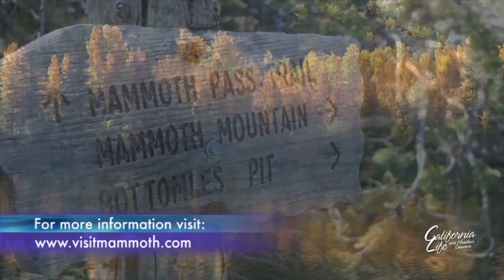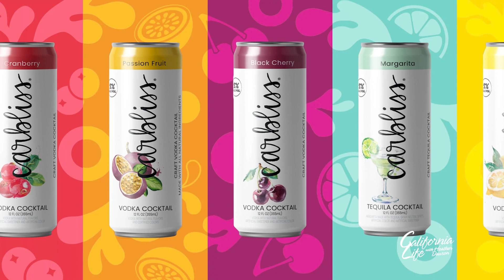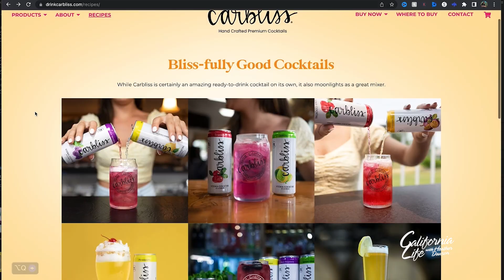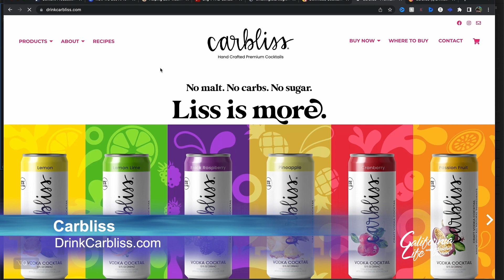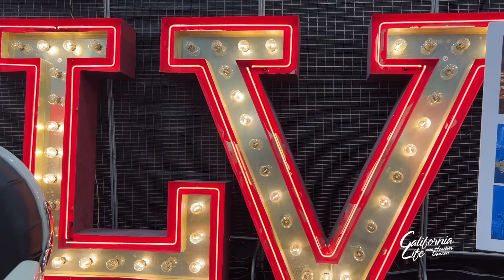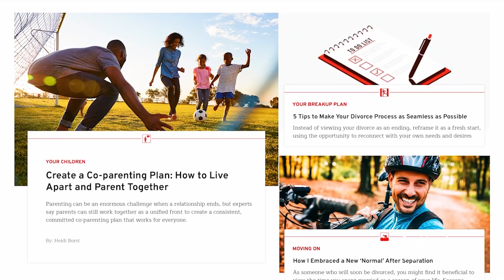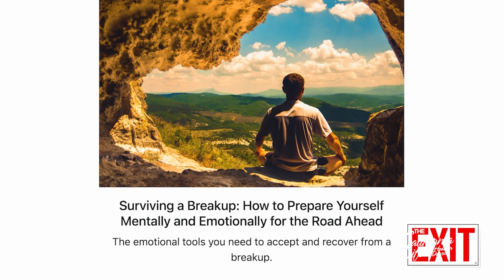California Life with Heather Dawson | Episode 664